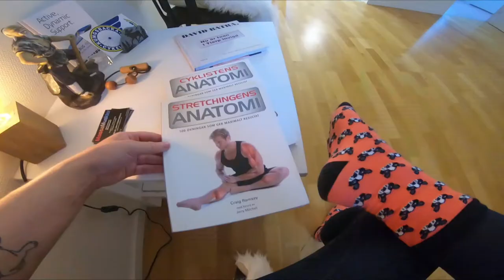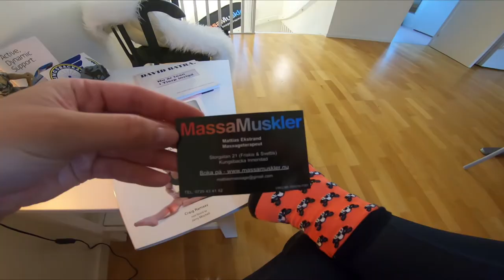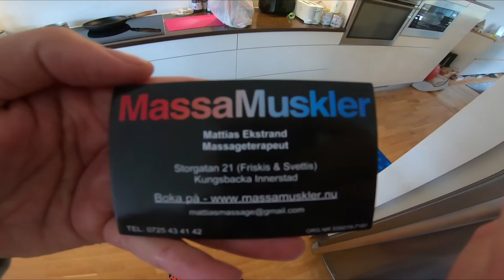Två trafikolyckor på samma dag VLOGG